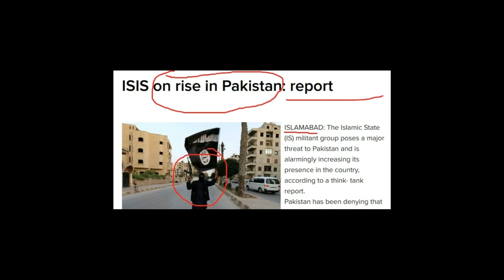Pak बुरा फंसा अपने ही जाल में अब मंडरा रहा है Pak पर बहुत बड़ा खतरा \ Pakistan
It also reported that Pakistan's Nationalis set to be released in 2018 and it will take into account especially global and regional scenarios, including the evolving Pakistan-US relations.

Sound Source